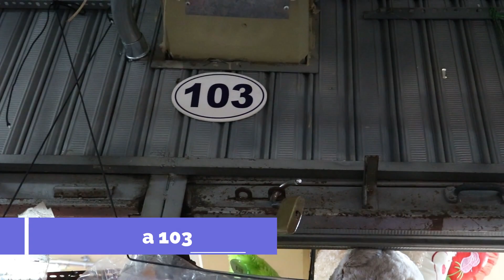PULPOS REVERSIBLES DEL CENTRO DE LIMA - POR MAYOR Y MENOR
HOLA CHICAS HAY NUEVO VIDEO
ESPERO LES GUSTE . ES COMO REGALO POR LOS 17K EN YOUTUBE

GALERIA ANDAHUAYLAS - JR ANDAHUAYLAS 935

- TIENDA 142
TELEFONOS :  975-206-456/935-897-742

HOLA BELLAS ESPERO LES GUSTE ESTE VIDEO

🤗 ¡VAMOS A PLATICAR!  SIGUEME AQUI ↓

para contactarte de manera directa escribeme al + 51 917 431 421